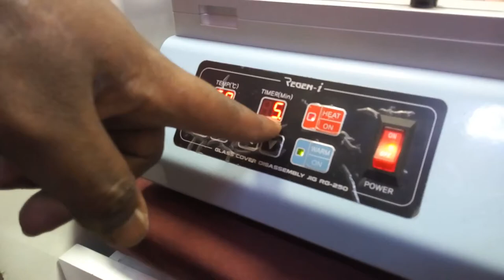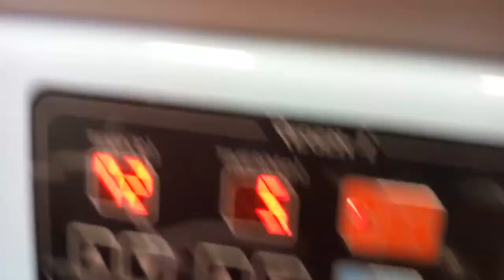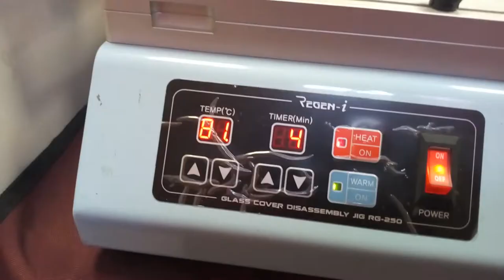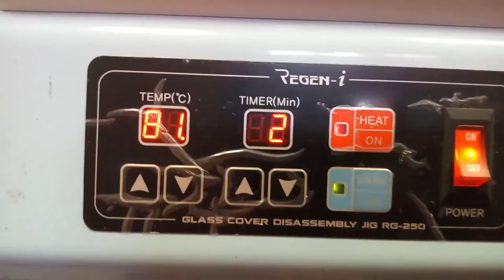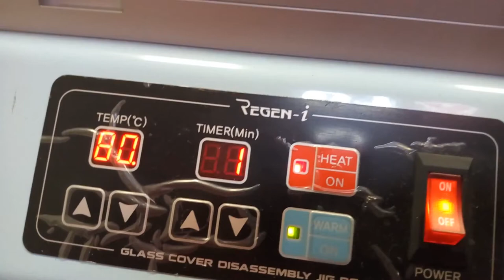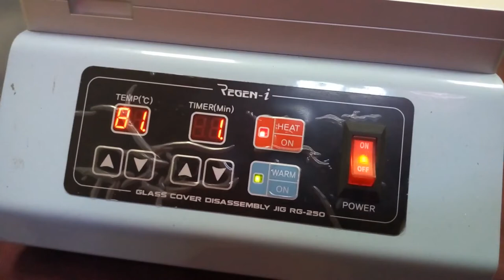Removing Smartphone Back Cover's Using A Heat Machine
This is a demonstration showing how to remove a smart phone's back cover without introducing ugly scratch marks on the smartphone.

Smartphone used is LG V30

The video is the raw data file, no edits or voice over's have been done. I apologise for the language and background noise.

The process is so easy and so anyone can understand it just by watching the clip.

Machine uses heat to melt the glue and then suction cups to remove the back cover from the held down smartphone.